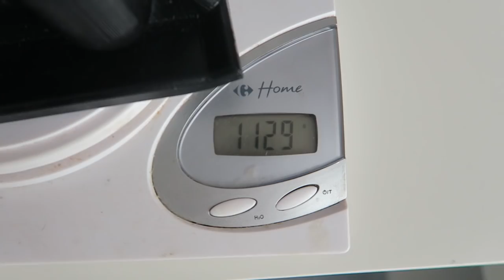LA M16 (ou M4) DE FORTNITE (Taille réelle) IMPRIMÉE EN 3D !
Vous vouliez des grosses impression 3D? Voici une M16 de Fortnite en taille réelle !

1 POUCE BLEU = 1 CACAHUÈTE

Un grand GG à l'auteur, le fichier est super :D

MON MATERIEL:

Caméra secondaire
Micro caméra
Micro ordinateur

Si t'as lu la description jusqu'ici, écrit "M16 !" dans les commentaires !